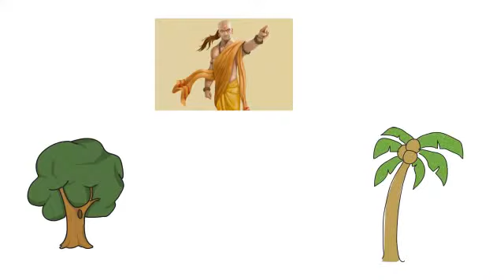BE STRONG BE SUCCESS II MOTIVATIONAL VIDEO II CHAN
HELLO FRIENDS,

THIS IS VIDEO ABOUT BE STRONG IN LIFE N BE SUCCESSFUL

IF YOU LIKE VIDEO PLEASE SUNSCRIBE CHANNEL N SHARE VIDEO.